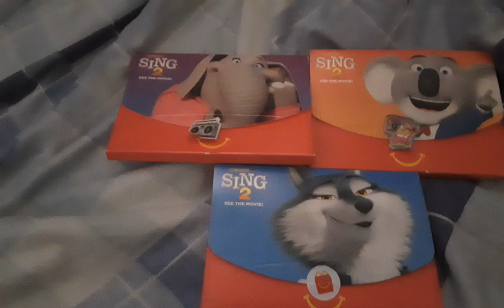27 February 2022